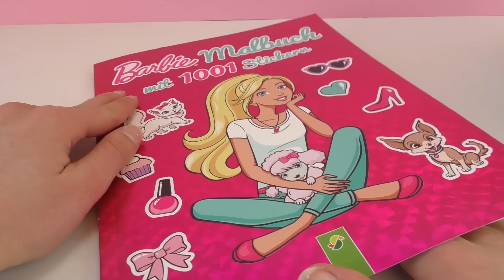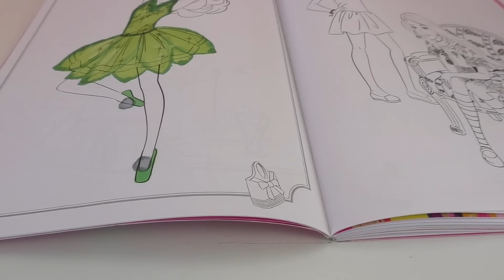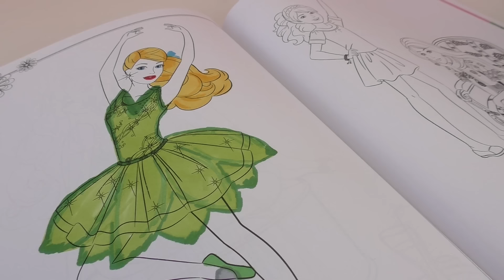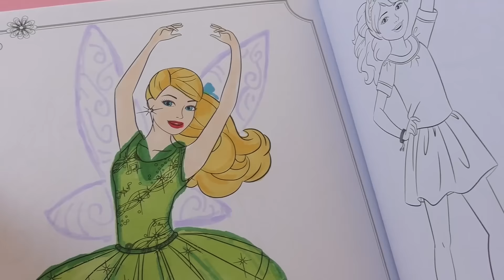BARBIE BOYAMA KITABI | Barbie Periye dönüşüyor! Benimle Oyna